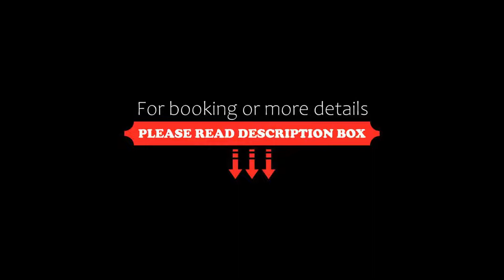Melia Braga Hotel & Spa, Braga, Portugal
About Property:
Melia Braga Hotel & Spa offers superior 5-star accommodation with excellent transport connections to the city centre. The hotel features a spa with indoor and outdoor pools, hot tub and sauna. All the rooms have a modern design, comfortable beds and private bathrooms with selected amenities. Guests can enjoy an assortment of international dishes and local flavors at the restaurant and a selection of regional wines is ser...
Property Type: Hotel
Address: Av. General Carrilho da Silva Pinto, 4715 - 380 Braga, Portugal
Searching For
1. Melia Braga Hotel & Spa - Braga - Portugal
2. Melia Braga Hotel & Spa - Braga - Portugal Address
3. Melia Braga Hotel & Spa - Braga - Portugal Rooms
4. Melia Braga Hotel & Spa - Braga - Portugal Amenities
5. Melia Braga Hotel & Spa - Braga - Portugal Offers and Deals
Audio Credit:
Track Title: Blank Slate
Artist: VYEN